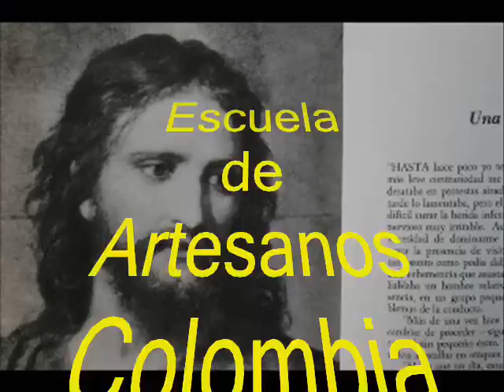Curso Dibujo Artístico - ROSTRO 1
Paso a paso de un dibujo a carboncillo